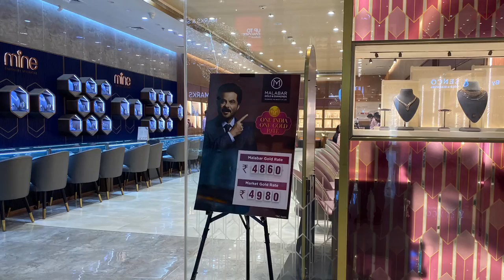MALABAR 22 KARAT GOLD PENDANTS UNDER 14 GRAMS WITH MAKING CHARGES | HALLMARK BIS JEWELLERY